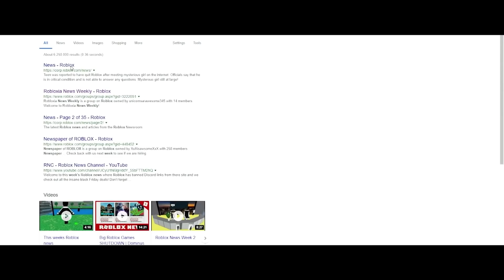THE ODER FULL MOVIE 4K - A Horror Roblox Story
To better promote the ODER 4 trailer, I've combined and reuploaded THE FULL ODER movie Chapter 1 in 4K!!

I hope this will help those who would like to catch up or see what has happened before to lead up to the ODER 4.

Also if you want to support me when buying Robux, use star code Zerophyx!